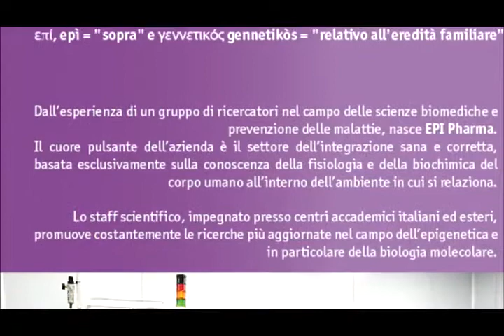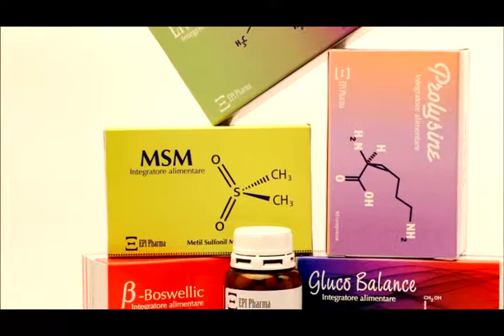EPI PHARMA x264